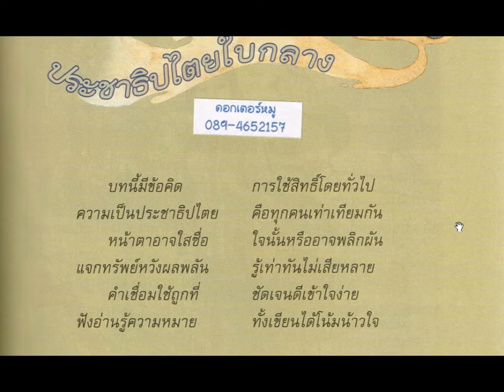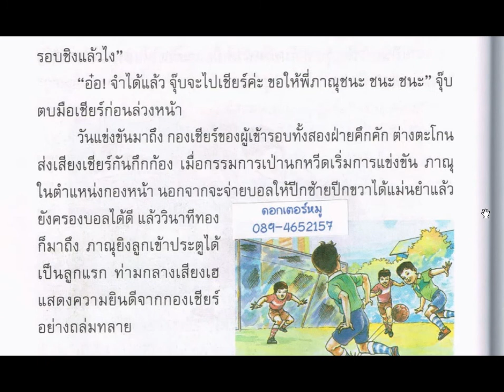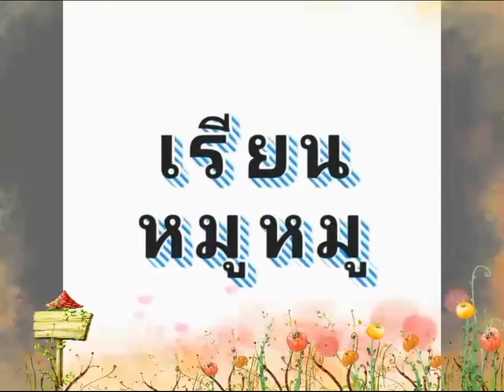ประชาธิปไตยใบกลาง ภาษาพาที ป.๕ บทที่ ๔